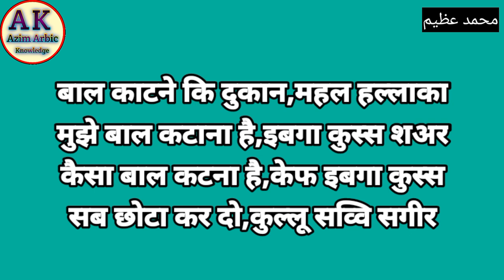Saudi Arab Me Baal Katne Ki Arbi Learn Arabi For Hear Cuttingबाल कटने और कटाने कि अरबी@SadreVlog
Saudi Arab Me Baal Kaatne Ki Arbi Learn Arabi For Hear Cutting बाल कटने और कटाने कि अरबीazimarbicknowledge
Azim Arbic Knowledge Channel
Mere Channel Pe Aap Sabhi Ka Swagat hai
Aur Please Channel Ko Saport Kare